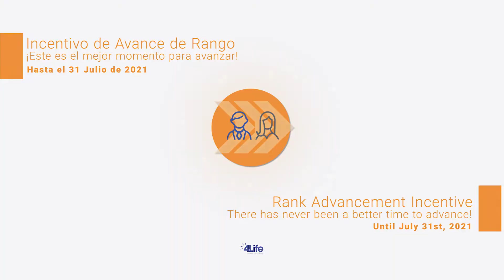May Recognition Presidential - 4Life Europe - 🇪🇺 - English